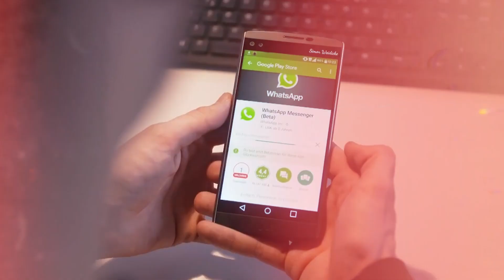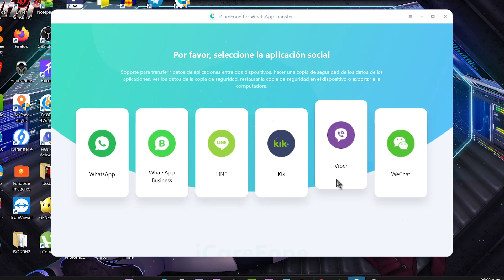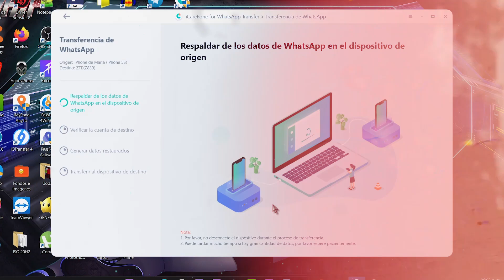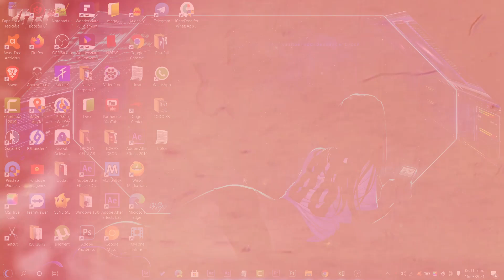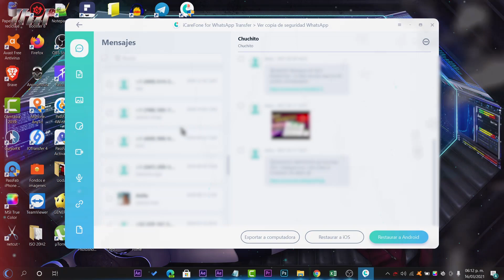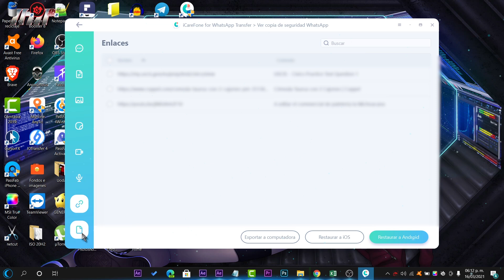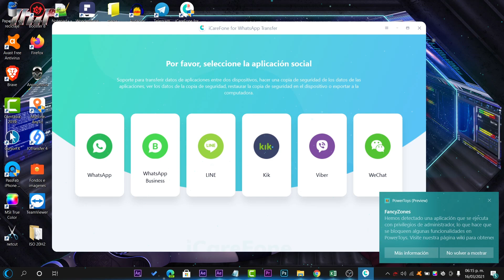CÓMO PASAR!⭐ Conversaciones WHATSAPP de iPhone a ANDROID / PASA TODO Fácil y RAPIDO!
🌀 iCareFone - WhatsApp transferencia 🌀
⭐ La forma más rápida de transferir, respaldar & restaurar datos de WhatsApp & WhatsApp Business
⭐Transfiere  fácilmente los chats de WhatsApp entre Android & iOS.
⭐Transfiere WhatsApp Business directamente entre iOS & Android.Nuevo
⭐1 click para respaldar y restaurar datos de WhatsApp & WhatsApp Business.

●▬▬▬▬๑۩۩๑▬▬▬▬▬●

●▬▬▬▬๑۩۩๑▬▬▬▬▬● windows

sεяα dεnunciαdα.